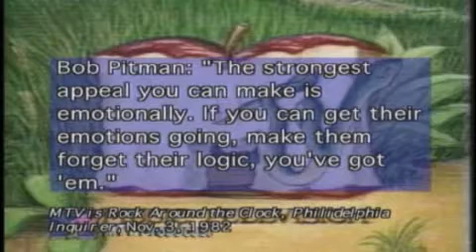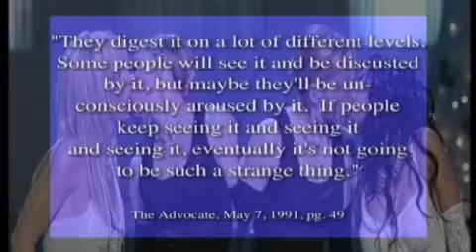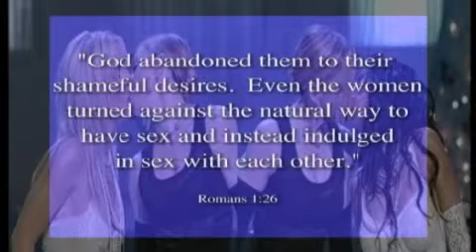MTV - Dangerous Music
MTV plays very demonic music and junk that is brainwashing and bad for the viewer. Spiritually poisonous...